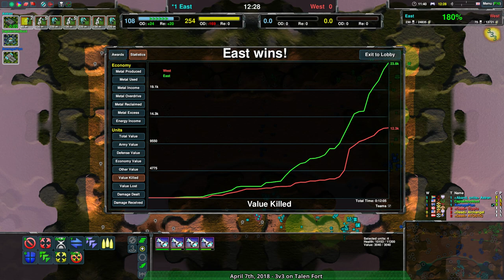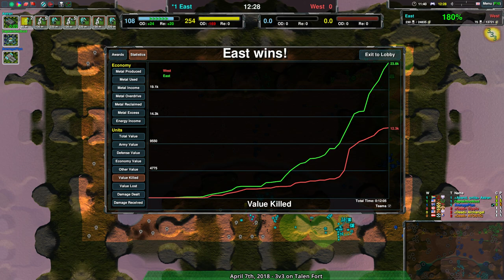2018/04/07 #1: 3v3 on Talen Fort - Zero-K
Astran(Cl), Captaintoottoot(Gs), & AveragePlan(HT) vs Sippio(Sp), Archangel(Sp), & ATOSTIC(LV)
Map: Talen Fort B1